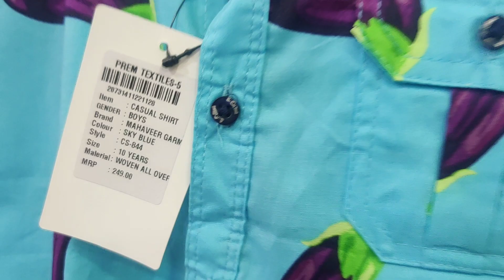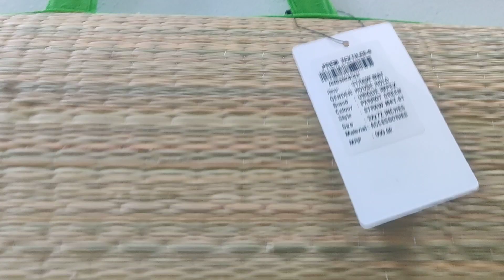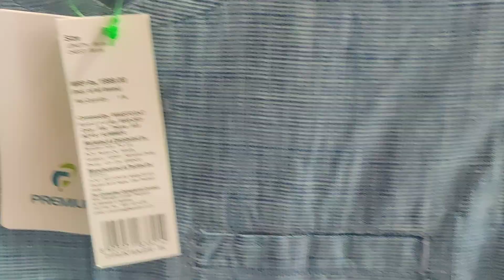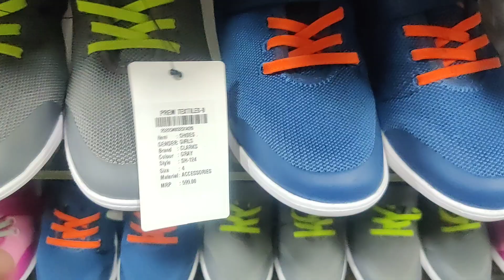Wholesale Branded Clothes For Kids @Sri Venkateshawara Garments - Jayanagar, Bangalore